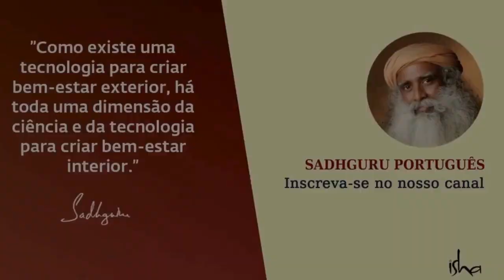𝗦𝘂𝗮𝘀 𝗖𝗥𝗘𝗡Ç𝗔𝗦 𝘁𝗲 𝗜𝗠𝗣𝗘𝗗𝗘𝗠 𝗱𝗲 𝗩𝗜𝗩𝗘𝗥 𝗮 𝗩𝗶𝗱𝗮 - 𝗦Á𝗕𝗜𝗢 𝗚𝗨𝗥𝗨